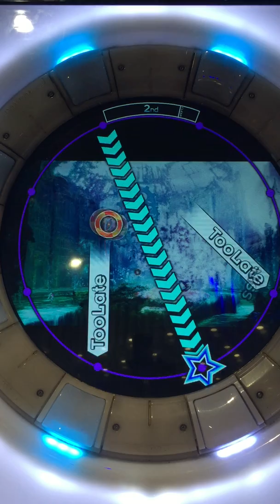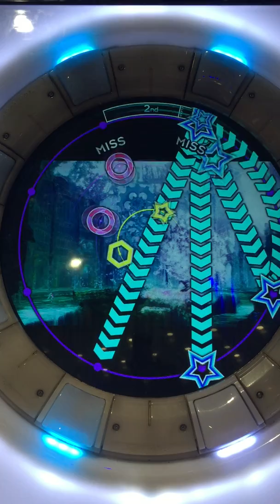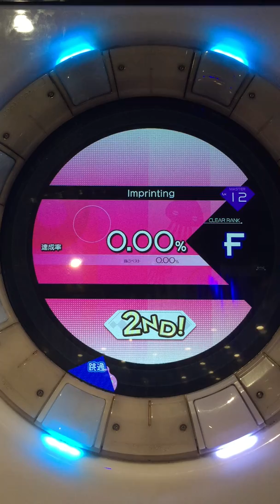Imprinting [MASTER] 譜面確認 (Maimai中国版)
Imprinting - Sakuzyo (削除)